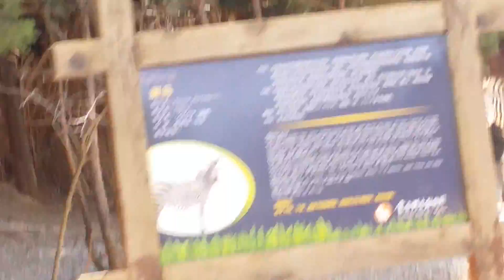China Tour 2016_VDiary_01